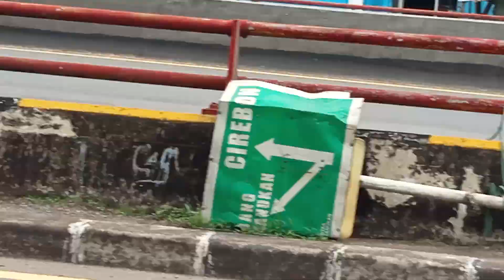jumpa TRUK GRAHATRANS.....di tol kolong